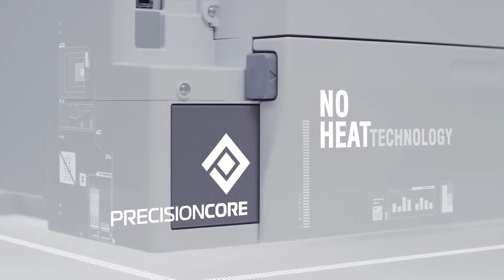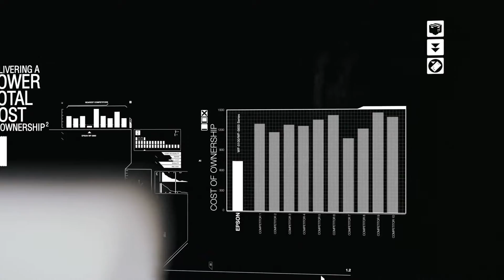Epson Workforce Pro WF-5190DW Colour Inkjet Business Printer at HuntOffice.ie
Take advantage of low running costs, low power consumption, fast print speeds and features designed for easy business integration with the new WorkForce Pro WF-5190DW. This business inkjet printer benefits from automatic double-sided printing, making any job easy and efficient, and PDL emulations, including PCL and Adobe PostScript 3. And there are fewer parts to replace than a laser. No ozone gases are emitted and an improved quiet print mode and no fan noise during or after printing makes it ideal for the work environment. PrecisionCore technology powers the output quality that Epson is known for, at the speeds required for office, commercial and industrial printing. Prints dry fast thanks to the DURABrite Ultra ink. Print securely with Email Print for Enterprise.

Low running costs
Up to 50 percent lower cost per page than competitive colour lasers
Ecological
Uses up to 80 percent less power than competitive colour lasers
Save time
High paper capacity means less time is spent refilling
PDL emulations (PCL and Adobe PostScript 3)
PrecisionCore technology
Epson’s most advanced printhead technology
  Wireless Function

Epson Workforce Pro WF-5190DW Colour Inkjet Business Printer

Low running costs
The WorkForce Pro WF-5190DW has an up to 50 percent lower cost per page than competitive colour lasers, saving you money as you take advantage of this printer's high capacity ink cartridges of up to 4,000 pages. And there are fewer parts to replace than a laser.

Ecological
The WF-5190DW uses up to 80 percent less power than competitive colour lasers thanks, in part, to its no heat technology. No ozone gases are emitted and an improved quiet print mode and no fan noise during or after printing makes it ideal for the work environment.

Save time
This efficient business printer is faster than a laser on typical print jobs, with print speeds of up to 34ppm in mono and 30ppm in colour, or 20ppm ISO print speed in both3. Its high paper capacity of 580 sheets means less time is spent refilling, and a monthly duty cycle of up to 35,000 pages means you can print lots in confidence.

PrecisionCore technology powers the output quality that Epson is known for, at the speeds required for office, commercial and industrial printing. Prints dry fast thanks to the DURABrite Ultra ink. Print securely with Email Print for Enterprise. Epson Connect lets you easily print from smartphones, tablets and more, and its Wi-Fi Direct™ capability lets you print from supported wireless devices without connecting to a router.